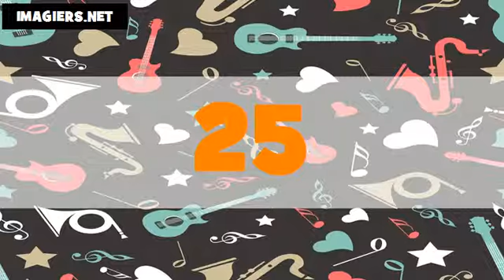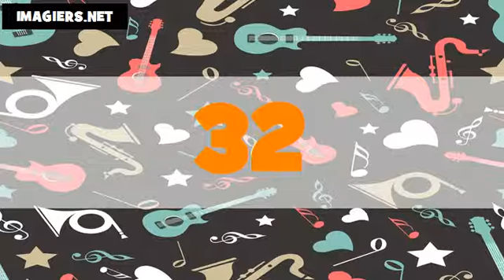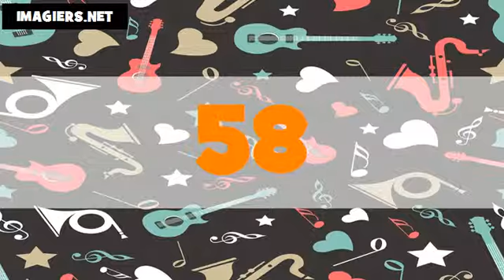Les nombres en portugais du Brésil # De 1 à 100